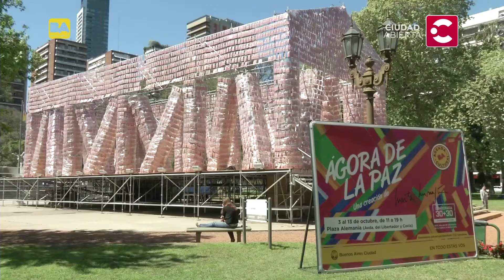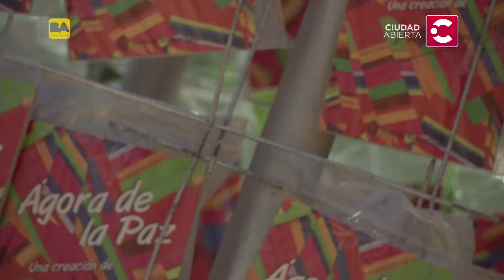POR LA CIUDAD: EL ÁGORA DE LA PAZ, POR MARTA MINUJÍN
A 30 años del retorno de la de democracia a nuestro país, la artista Marta Minujín inauguró una nueva instalación de arte efímero, su marca registrada: "El Ágora de la paz", una construcción inspirada en el Hefesto, el lugar donde los griegos se reunían a debatir sobre democracia.

Con 32 columnas, varias de ellas torcidas intencionalmente para representar "al mundo destartalado", el templo está recubierto de 25.000 libros editados por la artista que contienen frases célebres sobre la Paz, la Amistad y la Libertad.

La instalación, enmarcada en el programa "Democracia 30 + 30. Una mirada al futuro", se ubica en Plaza Alemania (Av. Libertador 2700) y podrá visitarse hasta el domingo 13/10, día en el que el mismo publico desarmará la estructura y podrá llevarse los libros de la instalación.

NUEVO stream!